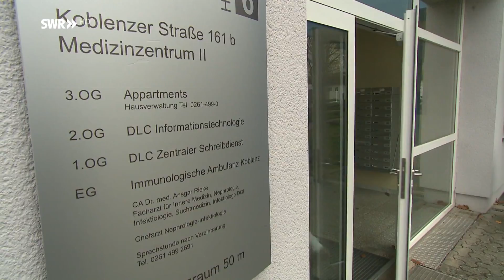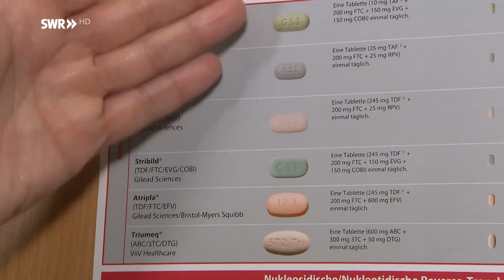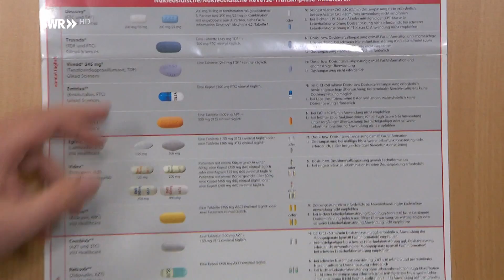HIV - die vergessene Krankheit | SWR | Landesschau Rheinland-Pfalz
Kein Grund zur Entwarnung: HIV muss nach wie vor ernst genommen werden, auch wenn es in den letzten 30 Jahren neue Entwicklungen und große Verbesserungen für Betroffene wie Thomas F. gibt, der eindrücklich seine Geschichte erzählt.